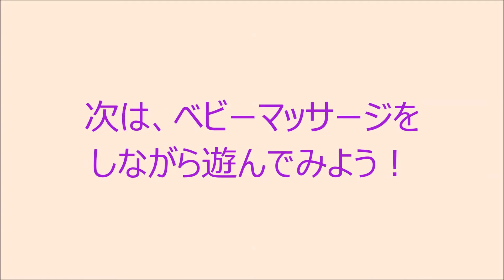１本橋こちょこちょ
子育て・教育雑誌『灯台』連載
「親子で楽しく手遊び歌♪」
第２回　「１本橋こちょこちょ」
わらべうた